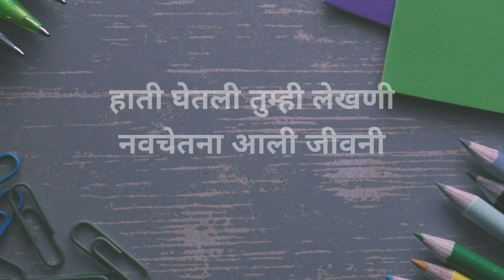savitribai phule kavita। सावित्रीबाई फुले कविता। मराठी कविता। marathi kavita।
सावित्रीबाफुलेजयंतीनिमित्तमराठी कविता

ज्योत क्रांतीची